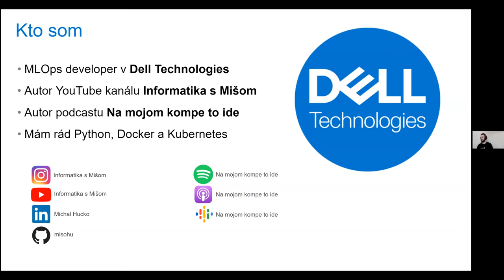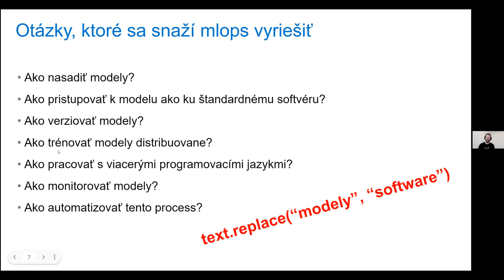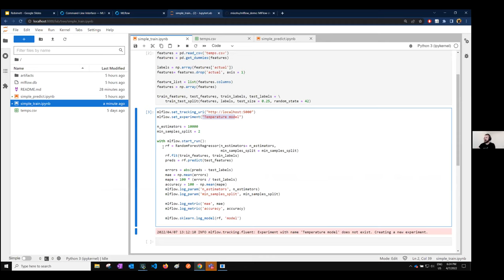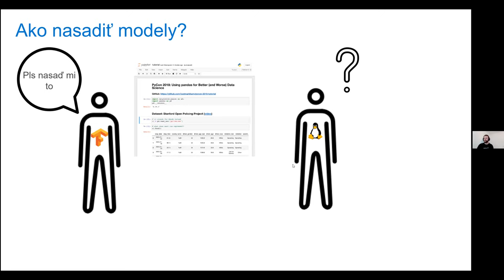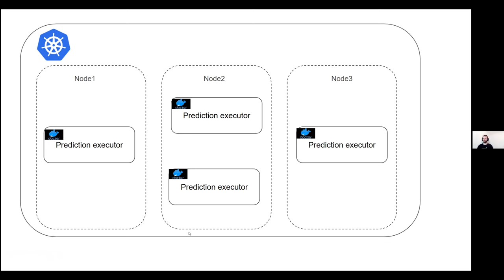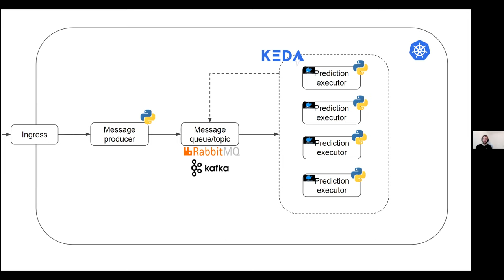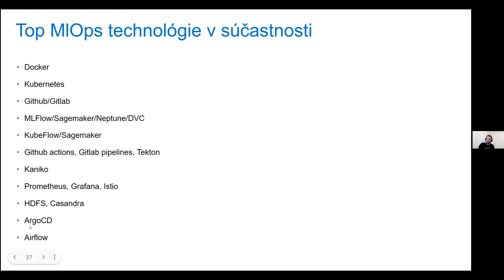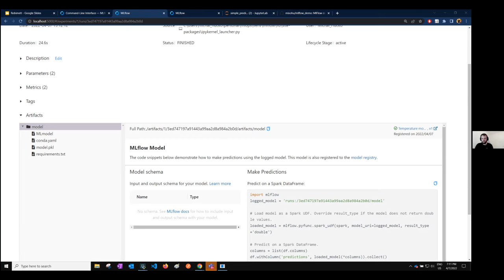Machine Learning DevOps | Ako nasadiť strojové učenie do produkcie? - Michal Hucko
Moderný svet je plný strojového učenia a veľkých dát. Často však zabúdame, že aj tieto algoritmy sú len softvér, ktorý je potrebné nejaký spôsobom nasadiť do produkcie a udržiavať ho.

Je to rovnaké, ako s akýmkoľvek iným softvérom – ak sa táto časť zanedbá, tento technický dlh nás raz dobehne.

Ako sa robí DevOps v oblasti machine learningu? Čo je to ML Ops?
Presne tomu sa budeme venovať v mojej prednáške. Pozrieme sa na problémy, ktoré denne sprevádzajú náplň práce machine learning dev ops inžinierov a taktiež na niekoľko populárnych riešení.
Prednáška sa tiež bude sústrediť na strojové učenie v cloude.